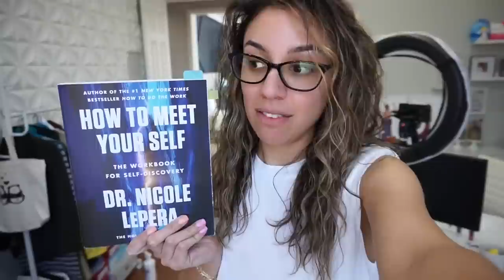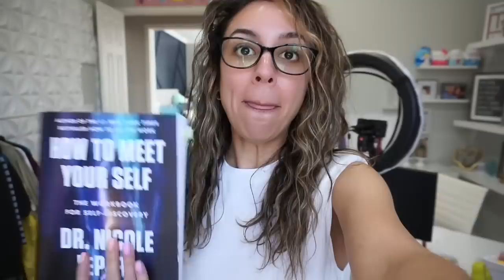VLOG | A therapeutic beauty haul and a devastating update on our Mern🐕💔😭...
ºººººººººººººººººººººººººººººººººººººº

•"How to Meet Yourself" Workbook

•Apple watch band

•Turbie Twist (hair towel, mentioned, not shown)

BOING Curl Leave-In
7SECONDS Glossing Spray
7SECONDS Detangler
7SECONDS Shampoo
7SECONDS Conditioner

PS- I feel some type of way over the name…😤

I have shades - Tint, Primary, Secondary

I purchased shade translucent.

I purchased shade 4.

ºººººººººººººººººººººººººººººººººººººº

ºººººººººººººººººººººººººººººººººººººº

ºººººººººººººººººººººººººººººººººººººº

Thanks!

ºººººººººººººººººººººººººººººººººººººº